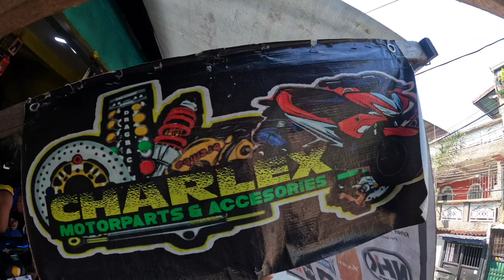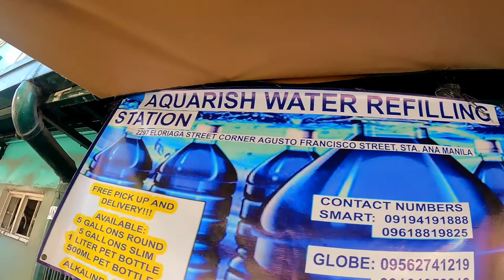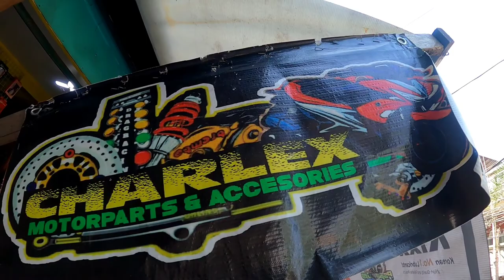Charlex MotoParts & Accessories